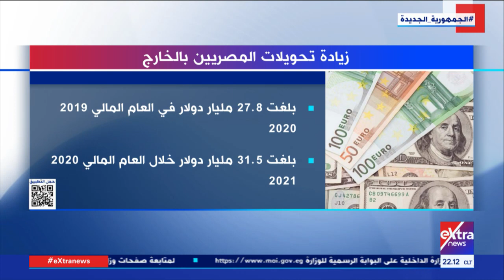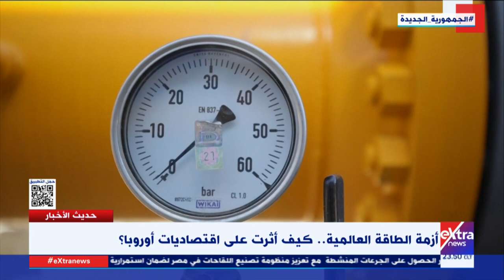حديث الأخبار| متابعة أهم وأبرز الأخبار المحلية والعالمية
21 سبتمبر 2022